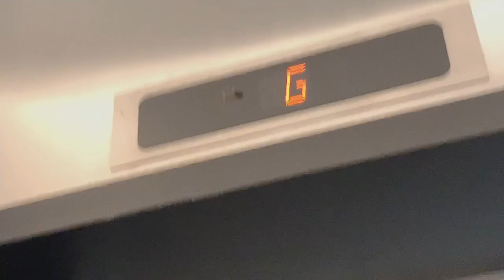1st time buying my own Groceries! | Yurika Momose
Waddup People! hope you enjoy this video! There will be a ton of vlogs coming up!

Timestamps:
0:00 - Part 1 (11/27/2021)
3:55 - Grocery
4:23 - Part 2 (11/27/2021)
8:29 - Part 3 (11/28/2021)

➵ What do you edit with? :VN
➵ How old are you? : 17 years old
➵ Where do you live? : Philippines
➵ What’s your ethnicity? : FiIipino ❋ Japanese